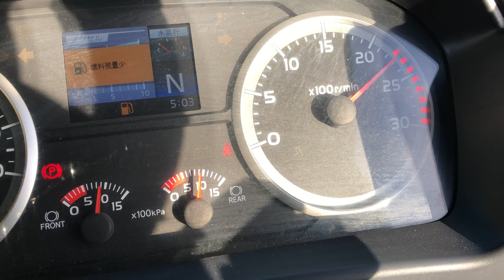JAPANESE USED TRUCK HINO PROFIA CA-BC-113